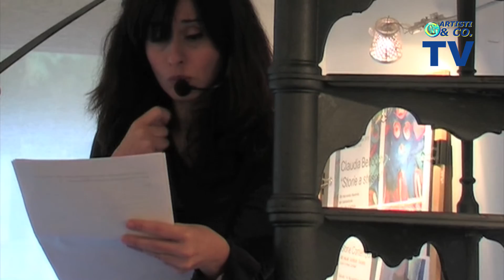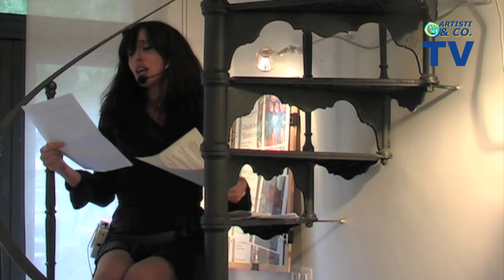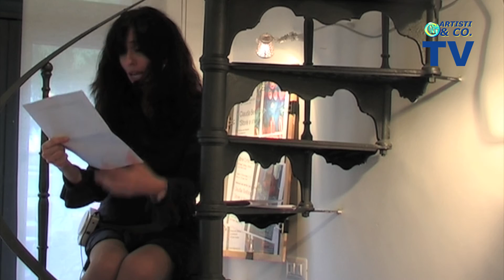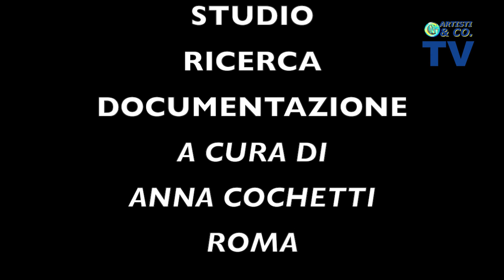INSTALLAZIONI LIVE - Storie a Strisce - Barrišnikov & il Cabaret Léger di Claudia Bellocchi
Installazioni Live - Storie a Strisce Barrišnikov & il Cabaret Léger di Claudia Bellocchi con Clea Scala e Giorgio Fiume a cura di ARTISTI & CO. TV di Etienne Rudel - La prima WEB TV Interamente dedicata al mondo dell'Arte e dello Spettacolo in Italia: Cinema, Teatro, Cabaret, Burlesque, Arte di Strada, Musica, Danza, Poesia, Pittura, Scultura, Televisione, Radio, Moda, Murales...